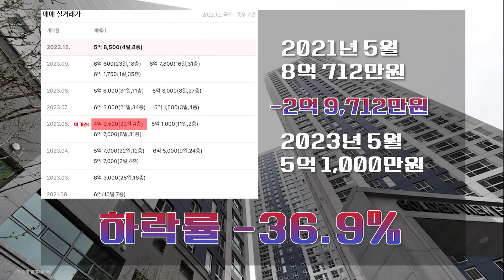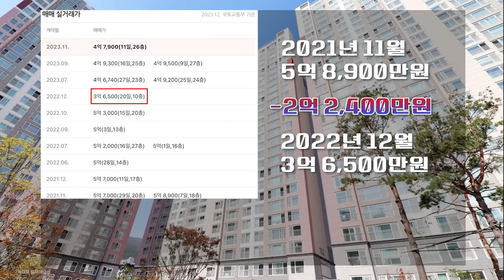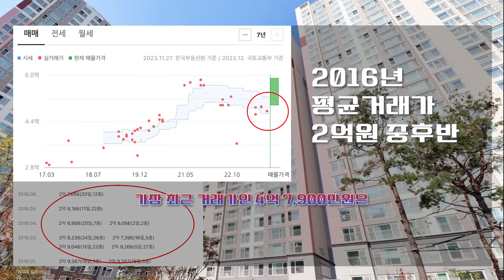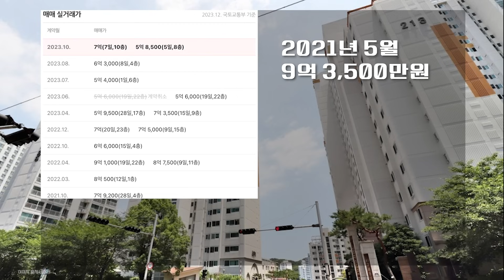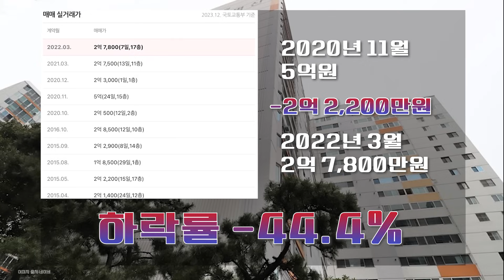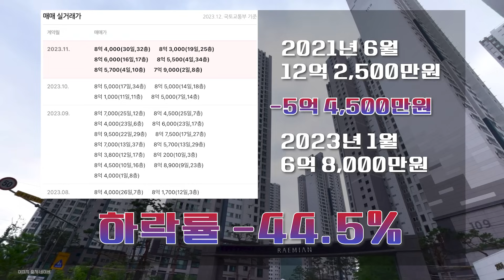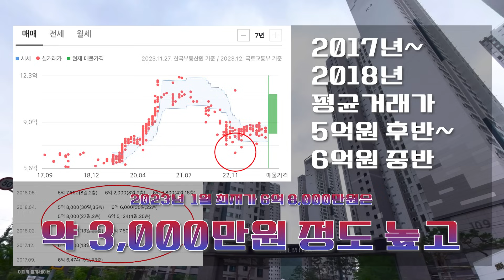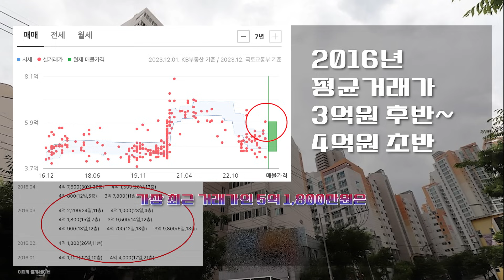여긴 아직 비싸다! 비싸! 부산시 금정구 가격 하락 아파트(과거 실거래가 및 최근 실거래가 비교)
오늘 살펴 본 지역은 부산시 금정구 입니다.

부산시 금정구 전체 아파트들의 최근 거래가를 모두 살펴보고,
직거래를 제외하고, 최고가 대비 최소 36.9%에서 최대 46.6%까지
큰 하락률을 기록한 아파트 7곳을 집중적으로 살펴 보았습니다.

부산시 금정구에서 직거래로 가장 큰 하락률을 기록한 아파트는 서동 현대 18평으로 -51.6% 입니다.

좋은 정보가 되었으면 합니다.
감사합니다.
행복하세요^^